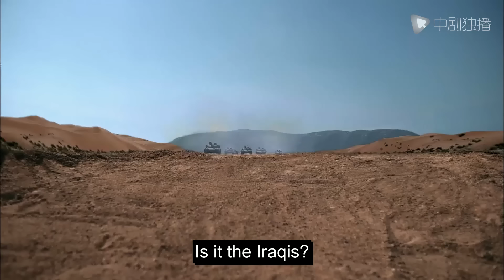My Dear Officer- 02｜Falling in love with special forces, she worries all the time